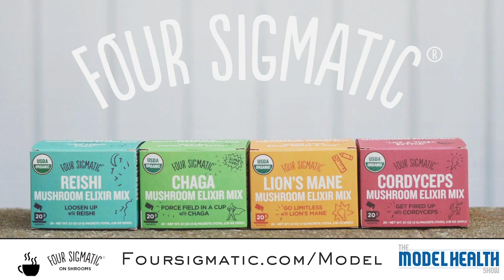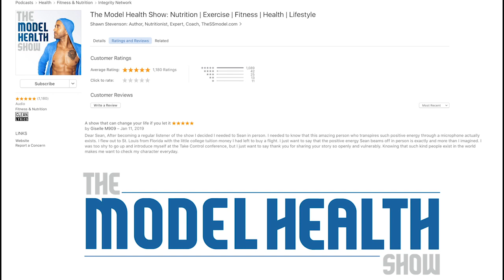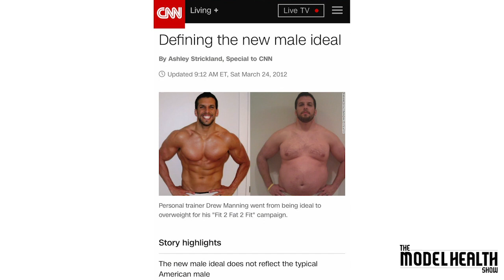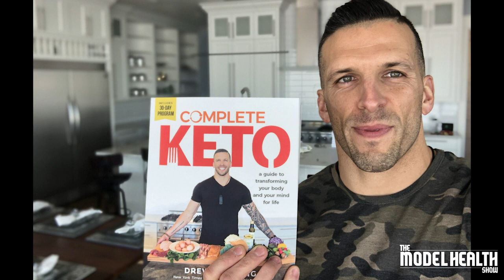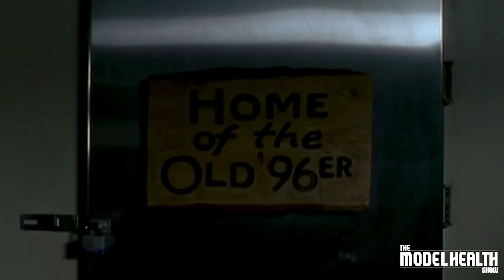Keto Myths And How To Go Complete Keto - With Guest Drew Manning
Keto Myths And How To Go Complete Keto

In this episode you will learn:
* How to maintain muscle mass on a ketogenic diet.
* The mental benefits of following keto.
* How to gain muscle and lose fat at the same time.
* Why your brain loves ketones.
* The neuroprotective benefits of the ketogenic diet.
* What the keto flu is, and how to alleviate its symptoms.
* The average amount of time it takes for the human body to get in ketosis.
* Why it’s so difficult to overeat on a ketogenic diet.
* The preferred testing method to determine if your body is in ketosis.
* How ketosis can help your body tap into stored fat.
* The shocking world record for consecutive number of days fasting.
* What gluconeogenesis is.
* The types of carbohydrates to eat on the keto diet.
* Why salt has been demonized, and its crucial role in the body.
* The truth about eating fat.
* How mental and emotional healing play into weight loss.

Timestamps:
00:00 Introduction
09:25 How Drew maintained his muscle mass on keto diet
16:20 What drew Drew to start a keto diet
23:35 Noe being a slave to food
27:20 Transition to Keto
30:45 Difference of keto adaptive and ketosis
35:57 MCT oil as a great energy source
46:28 Fat will clog your arteries
50:40 The goal with keto
52:43 Does keto safe to do long term